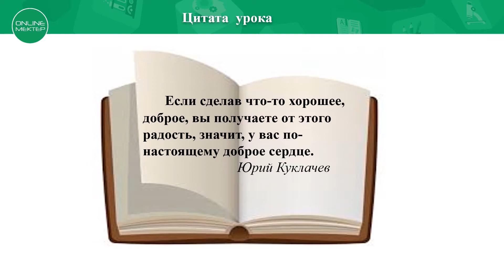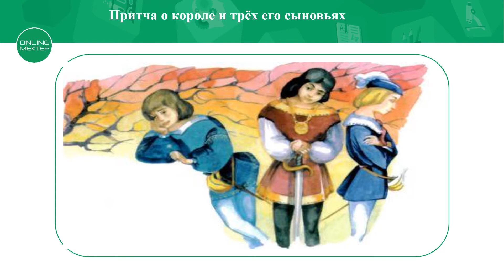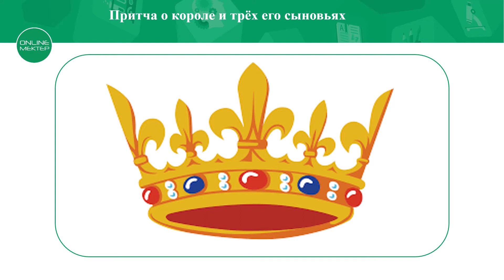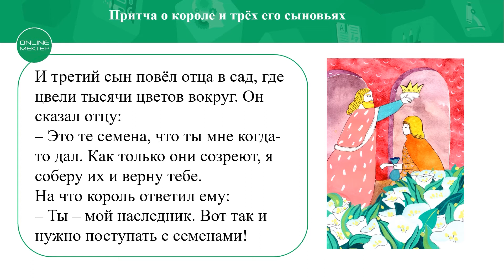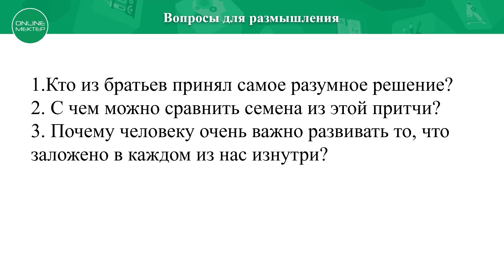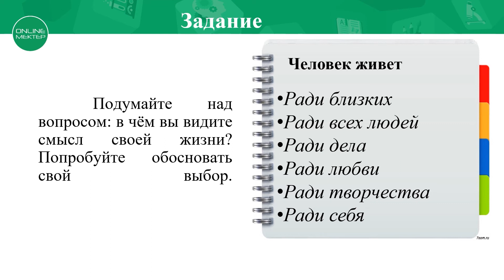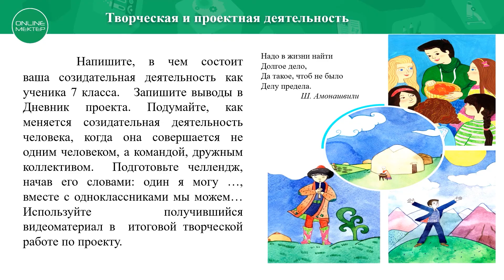7 класс. Урок самопознания 30 "Человек созидающий"